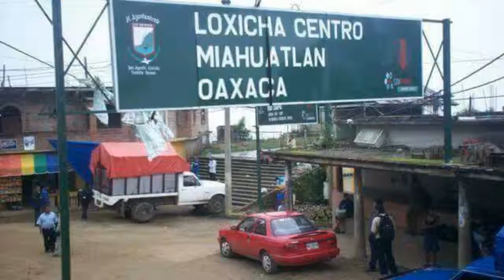San Agustin Loxicha,Lom xiss Nueva York ,Tal vez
Tal vez
un día voy
arrancarte para
siempre
Talvez
me duerma y no vuelva a soñarte
quizas nunca mas te extrañe